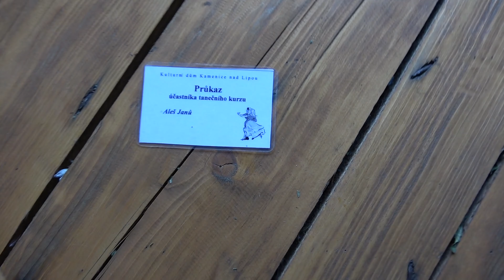Svatební klip - Kristýna a Aleš 18.5. 2024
Svatební videjko od dvou simpaťáků Kristýnky a Aleše, kteří si svůj den nádherně užili. Přeji hodně štěstí a mnoho spokojených zážitků. Lajkuj - sdílej - odebírej.